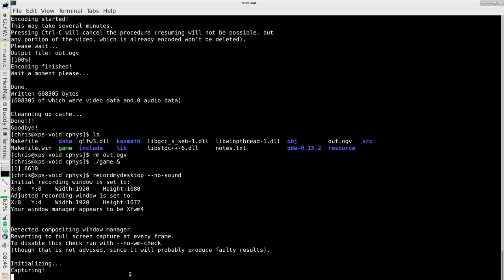C99 with OpenDE, OpenGL and Kazmath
Ported some of my java routines to C (c99) makes use of OpenDE dynamics engine and kazmath for openGL maths, I've had this working with GLES2.0 as well as OpenGL2.0 and if you're using windows you can even compile it using the windows Linux subsystem